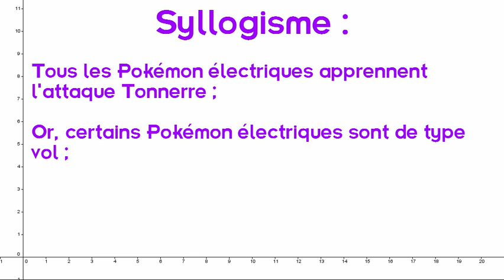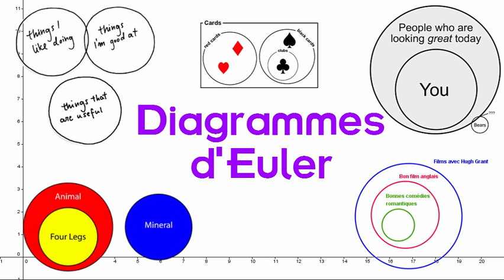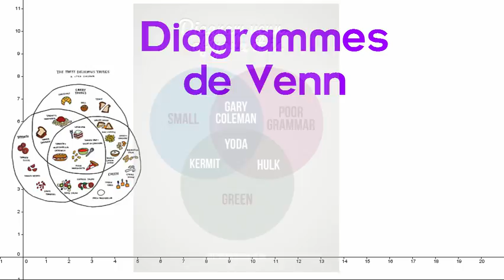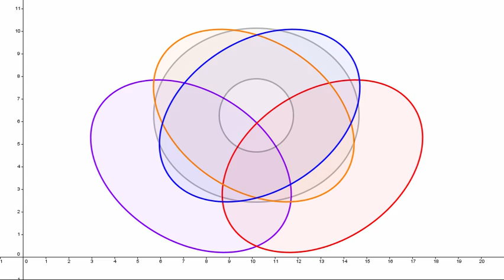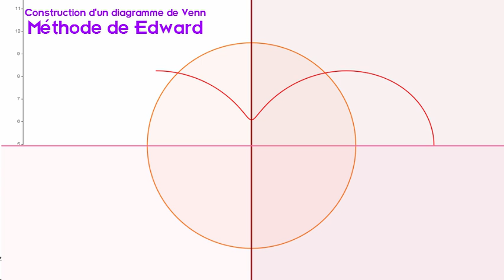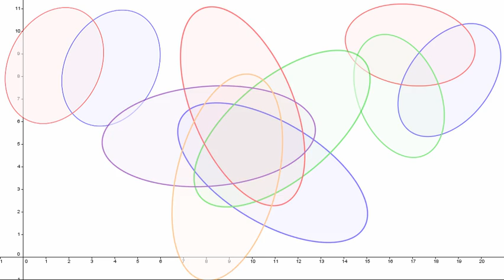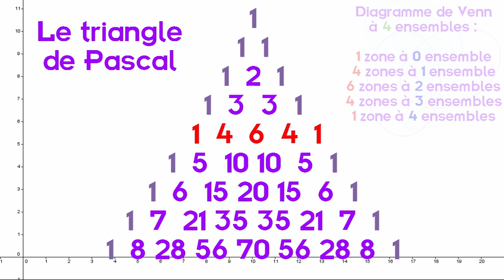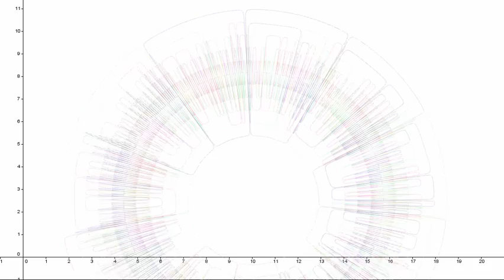Deux (deux ?) minutes pour... Newroz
Que trouve-t-on à l'intersection de l'ensemble des cercles et de l'ensemble de la logique ?...

Le site de Frank Ruskey sur les diagrammes de Venn, avec encore plus d'images